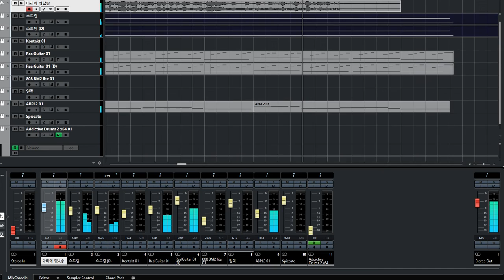[편곡,리믹스] 다리에 쥐났송